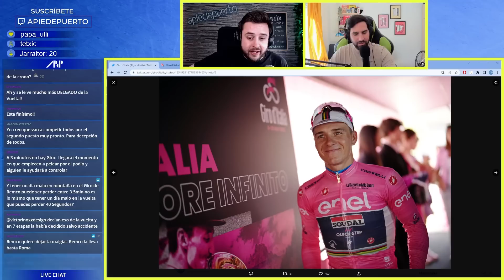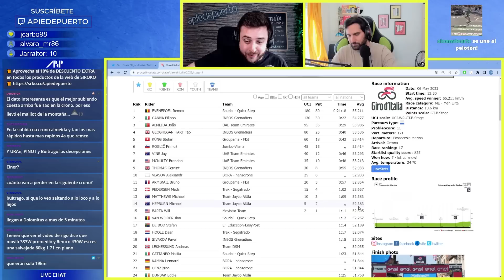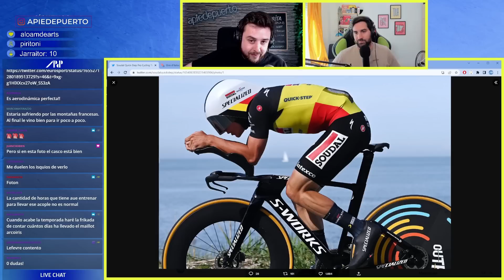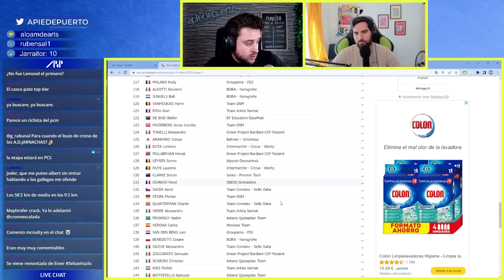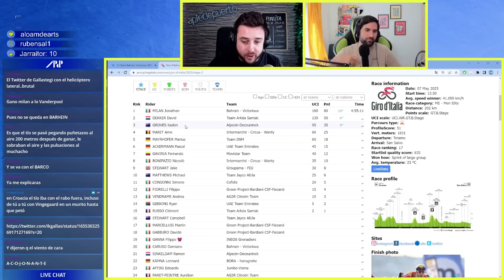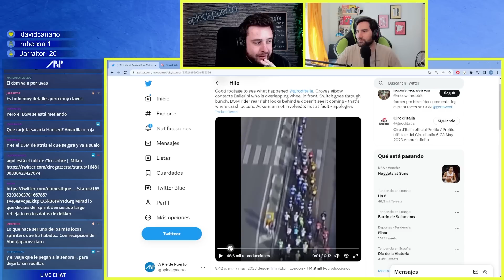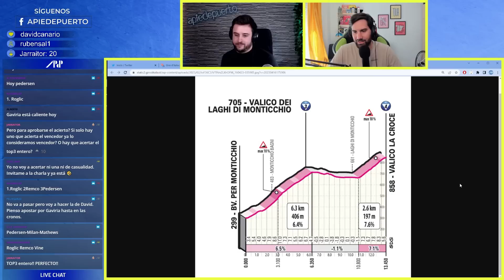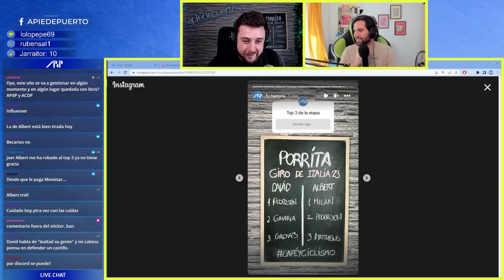REMCO EVENEPOEL DESTROZA EL GIRO | Café y Ciclismo #71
Café y Ciclismo #71 en el que hablamos de que Remco Evenepoel destroza el Giro después de ganar en una contrarreloj individual por mucha ventaja. Ha sacado 22 segundos a Filippo Ganna y 43 segundos a Primoz Roglic en tan solo 19 kilómetros. Ayer Jonathan Milan ganaba el sprint, reducido después de una caída, y es su primera victoria en una Gran Vuelta. Además, cerramos charlando de La Vuelta Femenina 2023 que se ha llevado Van Vleuten en un duelo precioso con Demi Vollering.

Temas del café:
00:00 - 04:52 Café
04:52 - 36:02 Remco destroza la crono
36:03 - 54:26 Milan es un animal
54:27 - 1:03:45 La caída de ayer
1:03:46 - 1:18:55 Previa Etapa 3 Giro
1:18:65 - 1:38:31 Final Vuelta Femenina

⭐ ¡SÍGUENOS! ⭐

👇 NUESTRAS REDES👇
🎙 David García